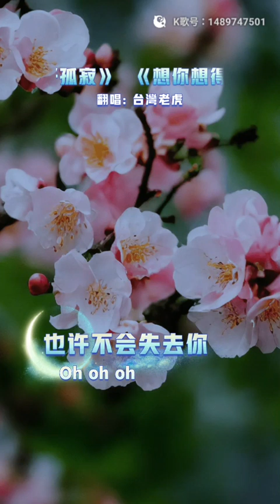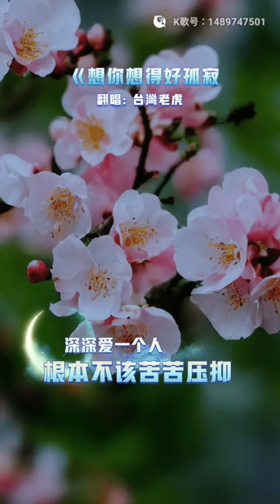虎哥唱 想你想得好孤寂 ( 邰正宵 )